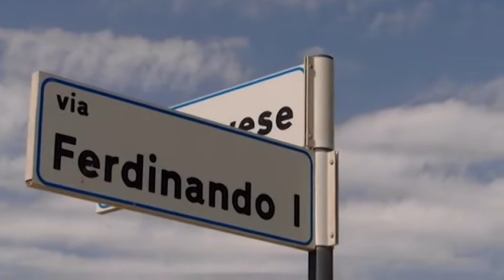Positivo riscontro al mercato del sabato in via Ferdinando I